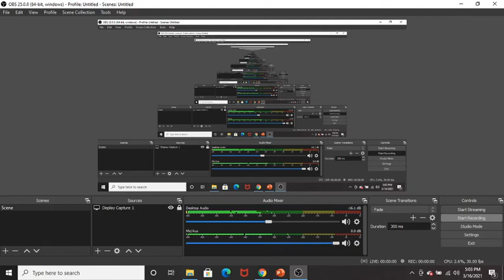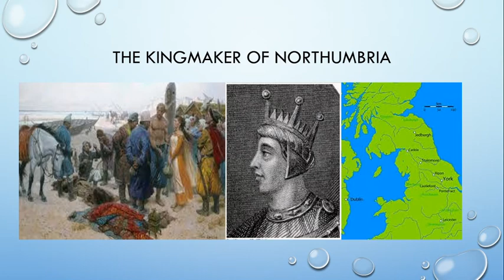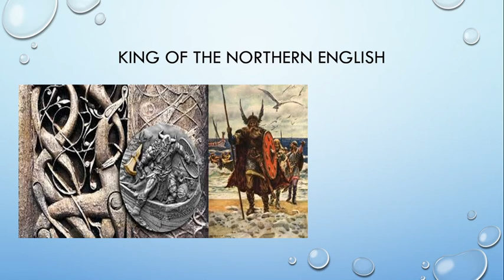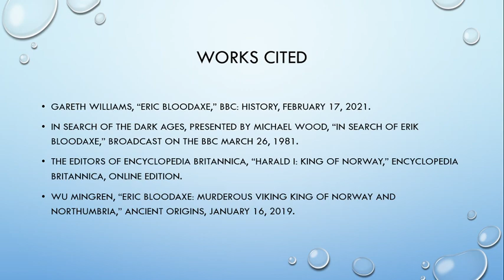The Rise and Fall of Eric Bloodaxe, Part 1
Eric Bloodaxe was one of many sons born to the semi-legendary King Harald Fairhair of Norway. Early in life, he began leading Viking fleets throughout northern Europe. Yet, the sea-lanes would take him back home, where he struggled with his many brothers and half-brothers for the throne. If that struggle failed, he could always look for another throne...